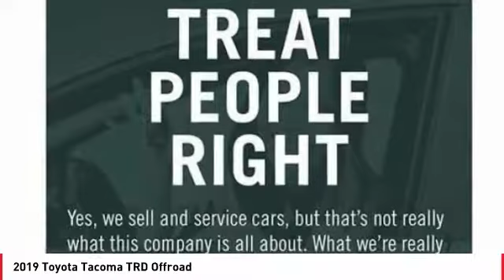2019 Toyota Tacoma Cathedral City CA 239579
2019 Toyota Tacoma TRD Offroad